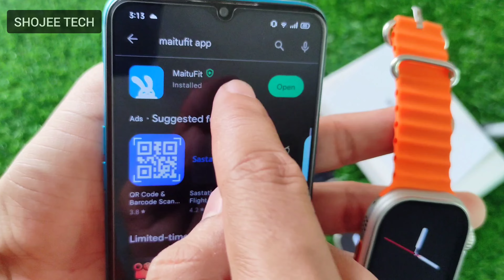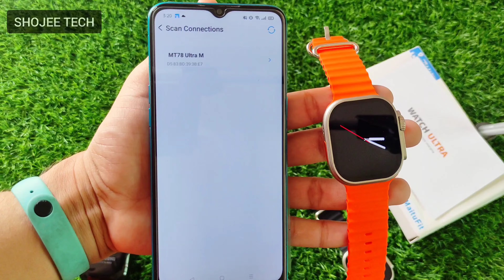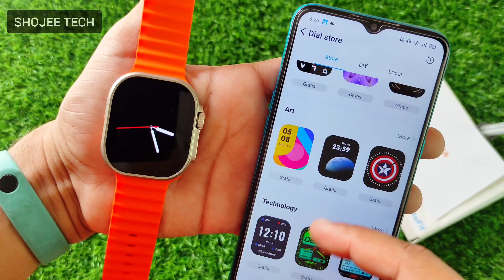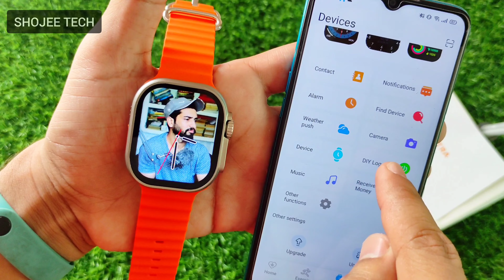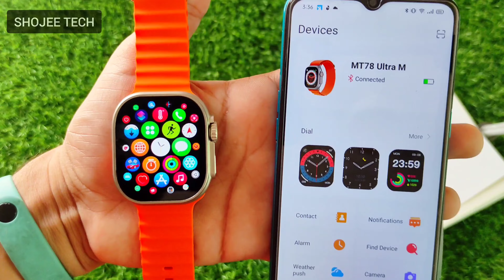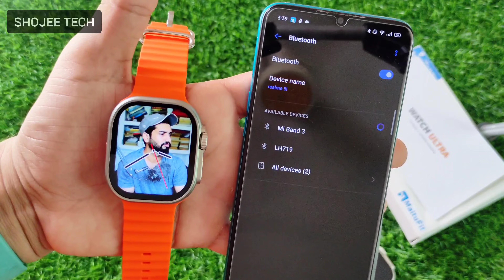Mt78 ultra smartwatch connect with mobile phone | Apple logo and call setting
Video Highlights
✓ Mt78 ultra smartwatch connect with mobile phone
✓ Add apple logo in Mt78 ultra smartwatch
✓ Mt78 Ultra smartwatch Call Setting
✓ Mt78 Ultra smartwatch wallpaper

SHOJEE TECH is powered by SHOJEE. You can get most latest and budget Smart Watches and Earphones on shojee.com .